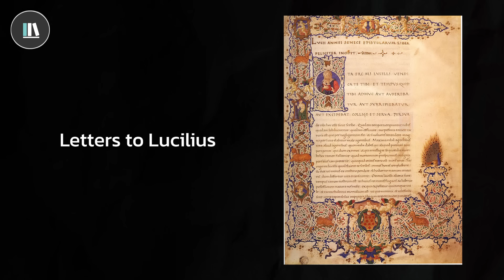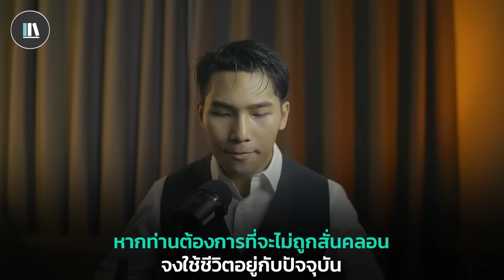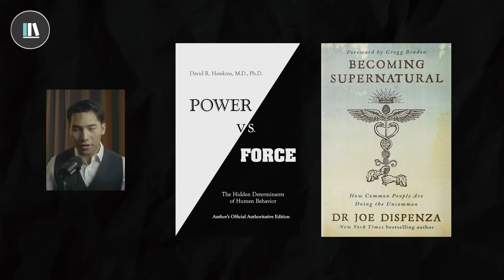คัมภีร์ปรัชญาชีวิต ที่จะทำให้ท่านได้เป็นผู้กุมโชคชะตาของตนเอง (Letters from Seneca) | THE LIBRARY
The Mastermind of Millionaire
จิตวิทยาความสำเร็จสู่ "สมองเงินล้าน"
คอร์สที่จะพาทุกท่านยกระดับตัวตน
และจิตวิญญาณของท่านให้ค้นพบ
ความสำเร็จในทุกนิยามที่ปรารถนา 💫✨

🚩 สอบถามข้อมูลและลงทะเบียน
Line : @thelibrary (มี@) *จำนวนจำกัด*
หรือสามารถคลิกลิงก์ด้านล่างได้เลยค่ะ 😊

🚩 เรียนแบบออนไลน์ผ่าน ZOOM
- รอบที่ 1 : วันที่ 19 และ 26 ตุลาคม 67
- เวลา : 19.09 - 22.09 น. (จำกัดรอบละ100ท่าน)
*เรียนย้อนหลังได้ไม่จำกัด*

✅ คอร์สนี้เหมาะกับใครบ้าง :
- ผู้ที่ปรารถนาความสำเร็จ
    (นิยามความสำเร็จของเราคือ
    การมีคุณภาพชีวิตที่เป็นเลิศในทุกด้าน มิใช่แค่เรื่องเงิน)
- ผู้ที่ต้องการคนผู้ชี้นำทางจิตวิญญาณ
     (หากท่านพบกับความยุ่งเหยิง
     ท่ามกลางทรัพย์สมบัติ ห้องเรียนนี้คือสถานที่ของท่าน)
- ผู้ที่ต้องการคนชี้นำทางความคิด
     สู่ผู้มีความคิดและสมองเงินล้าน
- ผู้ที่ต้องการแนวทางการสร้างวินัยสู่ความสำเร็จในชีวิต
- ผู้ที่ต้องการใช้พลังแห่งจักรวาลผลักดันความสำเร็จในชีวิต

PREMIUM CONTENT (รับชมบนเว็บไซต์) ตำราความสำเร็จจาก THE LIBRARY!
*หากท่านต้องการรับชมบนยูทูป ติดต่อขอทราบข้อมูลและรายละเอียดเพิ่มเติม
ได้ที่ Line @thelibrary (มี@)

00:00 letter from Seneca
09:47 ใช้ชีวิตอยู่กับปัจจุบัน
11:53 สร้างความสงบภายใน
13:15 ยอมรับความตายเป็นส่วนหนึ่งของชีวิต
14:57 ฝึกฝนระเบียบวินัยในการมีชีวิต
16:57 แสวงหาปัญญาผ่านการไตร่ตรอง
18:23 ให้คุณค่ากับเวลาซึ่งเป็นทรัพยากรที่มีค่าที่สุดในชีวิต
20:02 ยอมรับความยากลำบากเป็นครู
21:31 ใช้ชีวิตด้วยความซื่อสัตย์
24:34 ระวังคนที่ท่านคบหา
26:06 ฝึกฝนความถ่อมตัว
27:32 หาความสุขกับความเรียบง่าย
29:10 ยอมรับการเดินทางและการเติบโตระหว่างทาง